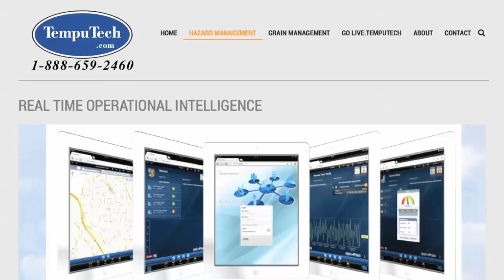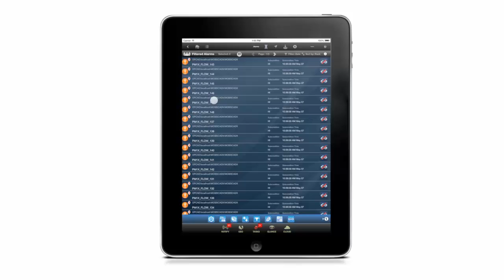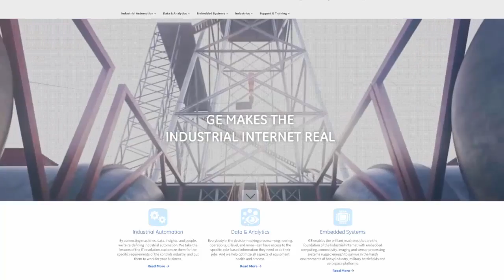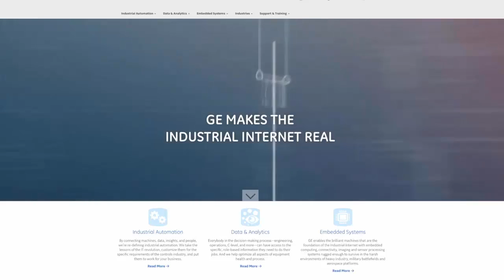TempuTech and GE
How do you use the power of the Industrial Internet in your business? Listen as Adrian Merrill, Vice President of Operations for TempuTech, explains how Equipment Insight from GE helps him use Industrial Internet technology to create new revenue streams and bring new value to his customers.